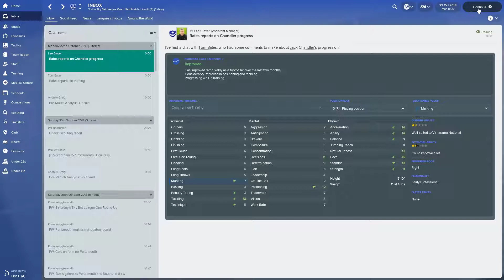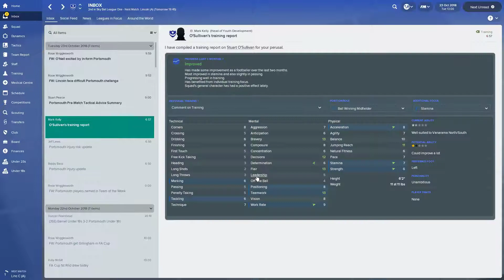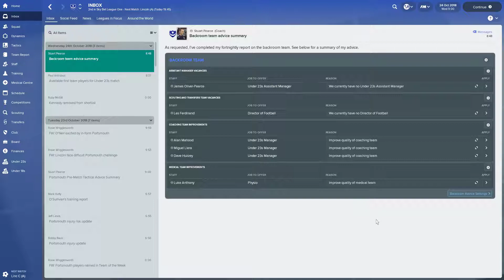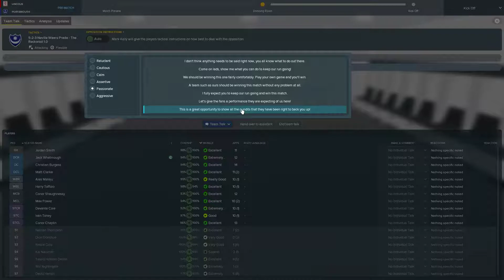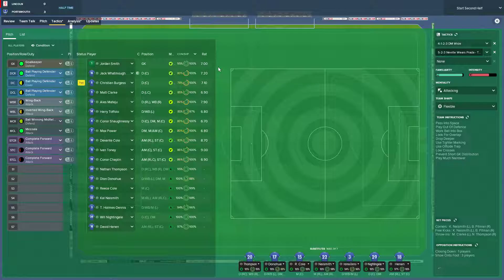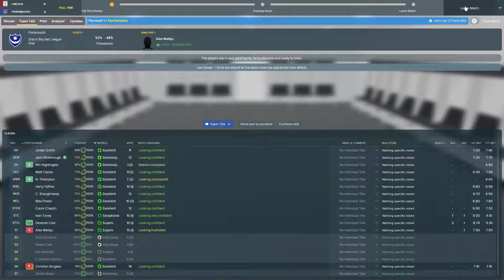Portsmouth with a P Episode 1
First Episode of my Portsmouth series, hope you enjoy it, any comments would be great!